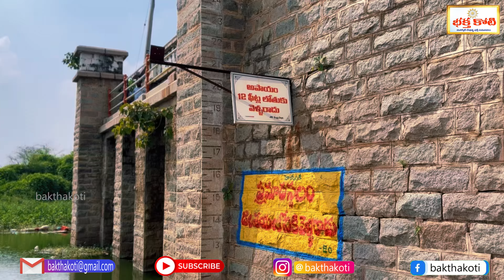ఏడుపాయల వన దుర్గమ్మ దేవాలయం 2024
Ayyappa Songs: Bajana Siddipet Ayyappa Bhajana Ayyappa Swamy Ayyappa Pooja
Bhakti Songs
Bhakti Songs Telugu
Devotional Songs
Telugu Songs
Telugu Mahalakshmi Devotional Songs
Telugu Mahalakshmi Songs
Jayasindoor Songs
God Mahalakshmi Songs
God Mahalakshmi Devotional Songs
Durga Devi’s Videos
Durga Devi’s Powerful Songs
Lord Mahalakshmi’s Powerful Songs
Lord Mahalakshmi’s Devotional Songs
Lord Mahalakshmi Bhakthi Geethalu
 Mahalakshmi Bhakthi Patalu
 Mahalakshmi Bhakthi Songs
 Mahalakshmi Devotional Songs
 Mahalakshmi Devotional Video Songs
 Mahalakshmi Latest Songs
 Mahalakshmi Telugu Patalu
 Mahalakshmi Songs
 Mahalakshmi Songs Devotional
 Mahalakshmi Songs In Telugu

➦ FOR MORE Bakthakoti  VIDEOS
✪ Govinda Namalu ►►►

 • Govinda Namalu - ...
✪ శ్రీ లలితా సహస్రనామ స్తోత్ర పారాయణం ►►►

 • శ్రీ లలితా సహస్రన...
✪ శ్రీ కృష్ణ స్తోత్ర పారాయణం ►►►

 • వైష్ణవ సంప్రదాయ శ...
✪ శ్రీ నృసింహ స్తోత్ర పారాయణం ►►►

 • శ్రీ నృసింహ స్తోత...
✪ శ్రీ వేంకటేశ్వర స్తోత్ర పారాయణం ►►►

 • శ్రీ వేంకటేశ్వర స...
✪ శ్రీ సుబ్రహ్మణ్య స్తోత్ర పారాయణం ►►►

 • శ్రీ సుబ్రహ్మణ్య ...
✪ శ్రీ విష్ణు సహస్రనామ స్తోత్ర పారాయణం ►►►

 • శ్రీ విష్ణు సహస్ర...
✪ శ్రీ శివ స్తోత్ర పారాయణం ►►►

 • శ్రీ శివ స్తోత్ర ...
✪ శ్రీ గణేశ సహస్రనామ స్తోత్ర పారాయణం ►►►

 • శ్రీ గణేశ సహస్రనా...
✪ శ్రీ దత్తాత్రేయ స్తోత్ర పారాయణం ►►►

 • శ్రీ దత్తాత్రేయ స...
✪ ధార్మిక సమ్మేళనంలో భక్తి సంగీత విభావరి, కుంభ హారతి నృత్యం ►►►

 • ధార్మిక సమ్మేళనంల...
✪ దేవాలయాలలో ఇన్ని ప్రదక్షిణలు మాత్రమే చేయాలి ►►►

 • దేవాలయాలలో ఇన్ని ...
✪ సొంత రాశుల్లోకి ఆరు గ్రహాలు.. ఈ సమయంలో తప్పనిసరిగా పాటించాల్సిన నియమాలు ►►►

 • సొంత రాశుల్లోకి ఆ...
✪ మన జీవితంలో మళ్లీ చూడలేని అద్భుత యోగం ►►►

 • మన జీవితంలో మళ్లీ...

Watch Baktha Koti is a channel dedicated to bringing you the best in Indian food, culture, and lifestyle. In this channel, you'll find tutorials on cuisine from all over India, as well as lifestyle videos that will teach you about Indian customs and culture.

Thank you for joining us, and be sure to check out the channel for all the latest content!